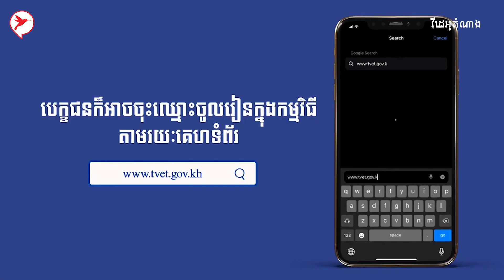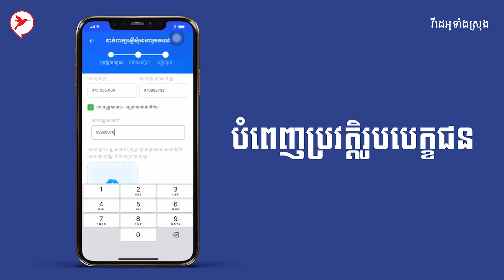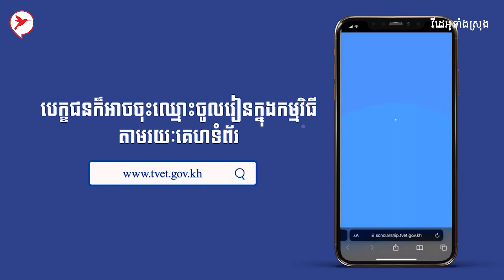ចប់ទី១២ មិនដឹងរៀនអី! ក្រសួងណែនាំ App ១ រៀនឥតបង់ថ្លៃ មានប្រាក់ខែ ៤ខែទៀត